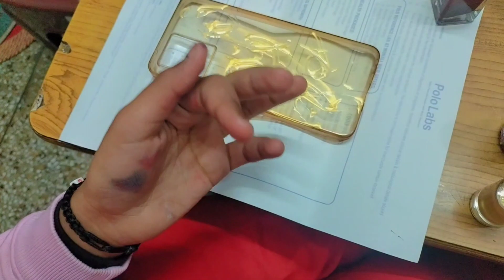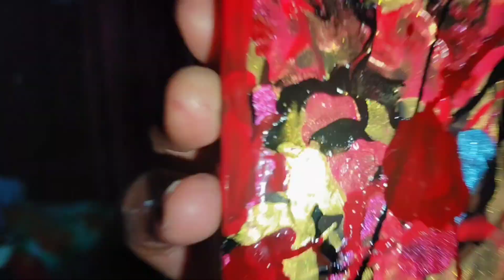🤩Maine kiya DIY Making a Different ✨ Phone Cover